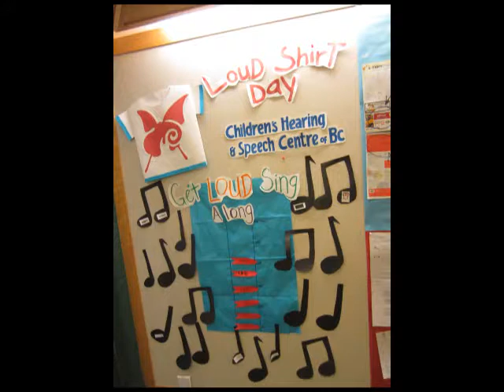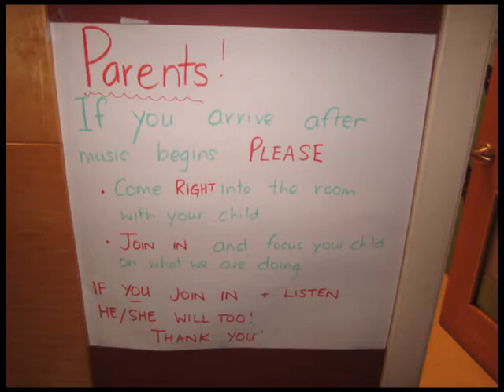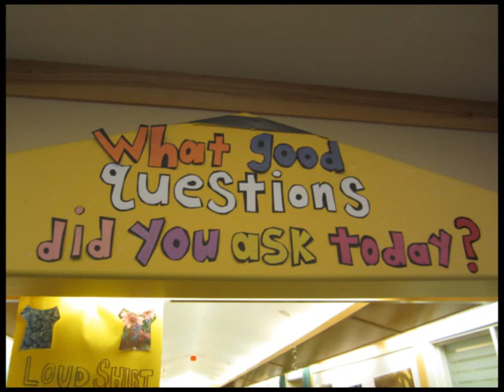YPI Presentation Video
By Lauren, Nicole, and Kelly. Thank you Children's Hearing and Speech Centre of BC for allowing photos.